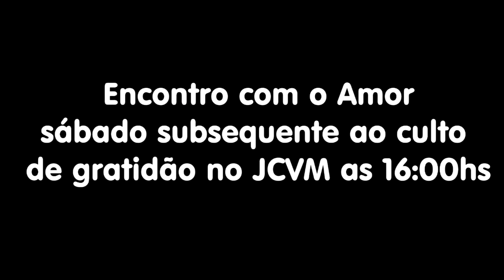JCVM Notícias - edição de março 2014